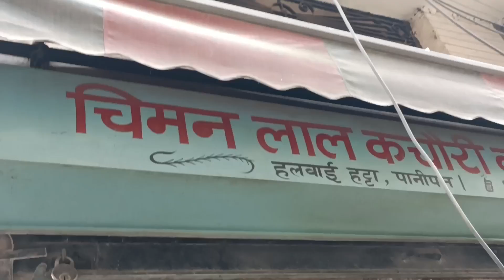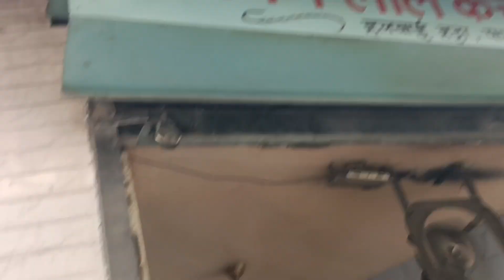मुँह से लार टपका देने वाली😱सबसे सस्ता (आलू - पूरी की प्लेट 30 रुपए में ) यहाँ मिलता हैं | Vlog - 132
Special types of things (potato-puri plate in 30) are available from the month like Ladar.  Vlogs - 132